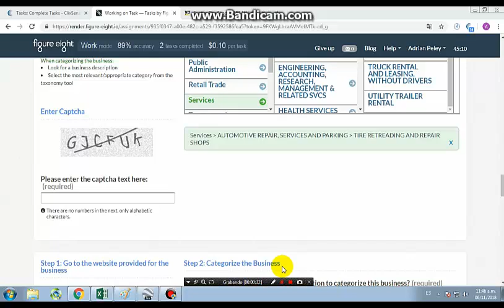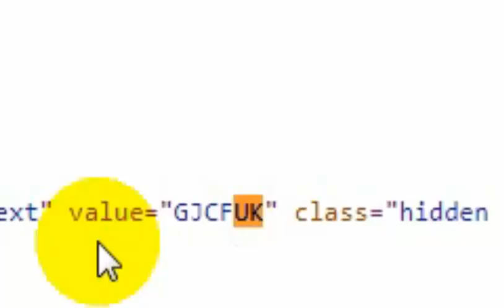RESOLVER CAPTCHA ILEGIBLE EN FIGURE 8 RAPIDO Y FACIL